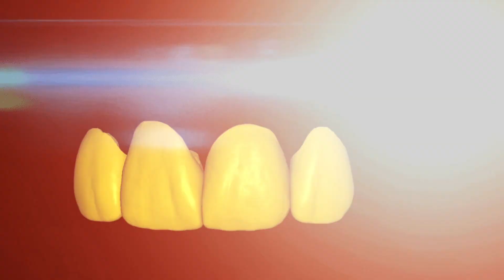Having fun doing dentistry. 4 3D printed restorations!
Here, we addressed a failing Emax veneer on tooth #8 and a discolored crown on tooth #9. The old restorations were removed, decay was eliminated, and the preparations were refined. To correct the size discrepancy, we placed no-prep veneers on the lateral incisors and performed a gingivectomy on tooth #7 for optimal aesthetics and symmetry. Printed on Sprintray and designed in exocad.